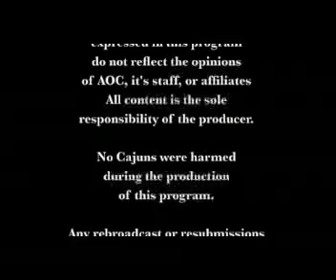Louisiana Heartbeats Closing Credits